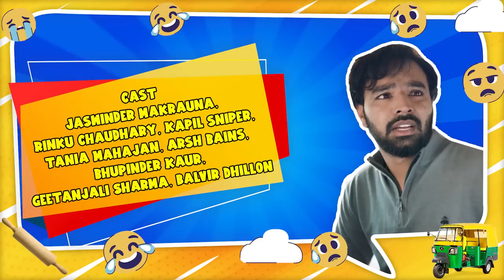Do Duni Chaar(Gustakhiyan) | Episode - 3 | Smeep Kang | Sanju Yadav | Latest Web Series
𝐒𝐦𝐞𝐞𝐩 𝐊𝐚𝐧𝐠 𝐏𝐫𝐨𝐝𝐮𝐜𝐭𝐢𝐨𝐧𝐬

"𝐃𝐎 𝐃𝐔𝐍𝐈 𝐂𝐇𝐀𝐀𝐑"

Directed By:
𝐒𝐚𝐧𝐣𝐮 𝐘𝐚𝐝𝐚𝐯

Produced By:
𝐒𝐦𝐞𝐞𝐩 𝐊𝐚𝐧𝐠, 𝐑𝐚𝐣𝐚𝐧 𝐘𝐚𝐝𝐚𝐯, & 𝐃𝐂 𝐒𝐭𝐮𝐝𝐢𝐨𝟕

Associate Director:
𝐒𝐡𝐚𝐫𝐚𝐧𝐣𝐢𝐭 𝐁𝐚𝐬𝐬𝐢

Cast:
𝐉𝐚𝐬𝐰𝐢𝐧𝐝𝐞𝐫 𝐌𝐚𝐤𝐫𝐚𝐮𝐧𝐚, 𝐑𝐢𝐧𝐤𝐮 𝐂𝐡𝐚𝐮𝐝𝐡𝐚𝐫𝐲, 𝐊𝐚𝐩𝐢𝐥 𝐒𝐧𝐢𝐩𝐞𝐫, 𝐓𝐚𝐧𝐢𝐚 𝐌𝐚𝐡𝐚𝐣𝐚𝐧, Bhupinder Kaur, Arsh Bains, 𝐆𝐞𝐞𝐭𝐚𝐧𝐣𝐚𝐥𝐢 𝐒𝐡𝐚𝐫𝐦𝐚, 𝐁𝐚𝐥𝐯𝐢𝐫 𝐃𝐡𝐢𝐥𝐥𝐨𝐧

Assistant Director:
𝐊𝐚𝐩𝐢𝐥 𝐒𝐧𝐢𝐩𝐞𝐫, 𝐌𝐚𝐧𝐩𝐫𝐞𝐞𝐭 𝐊𝐚𝐮𝐫

Written By:
𝐑𝐚𝐣𝐚𝐧 𝐀𝐠𝐠𝐚𝐫𝐰𝐚𝐥

Assistant Writer:
Piyush Singh

Costume Designer:
Manpreet Kaur

Editing By:
 𝐂𝐁𝐢𝐭𝐬𝐬

DI & CC:
𝐊𝐚𝐦𝐚𝐥 𝐒𝐢𝐧𝐠𝐡

Background Score:
𝐕𝐢𝐧𝐚𝐲 𝐊𝐮𝐦𝐚𝐫

SINGER/MUSIC:
 𝐒𝐔𝐊𝐇 𝐒𝐎𝐇𝐀𝐋

MakeUp:
Gurleen Kaur

Spot Boy:
Mithun

Special Thanks:
Navjot Singh & Roop Yadav

Project By:
𝐃𝐂 𝐒𝐭𝐮𝐝𝐢𝐨𝟕 & 𝐒𝐭𝐨𝐫𝐲 𝐈𝐧 𝐕𝐢𝐬𝐢𝐨𝐧